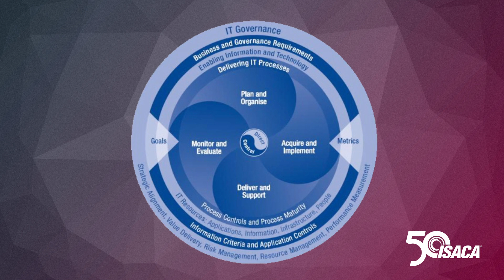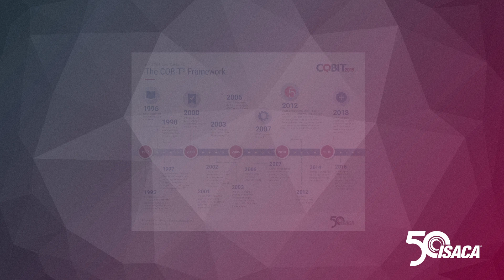A History of COBIT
Learn how ISACA’s Control Objectives evolved into COBIT, a globally respected framework for the governance and management of enterprise information and technology, and how COBIT 2019 builds upon this rich history.

Find out how you can be part of the ISACA50 celebration!